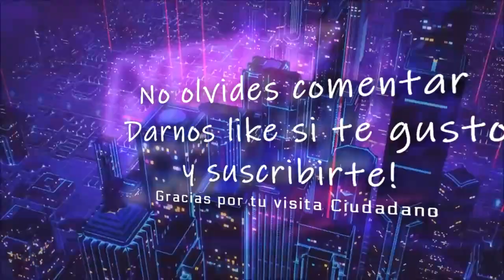Star Citizen Constellation Aquila en español